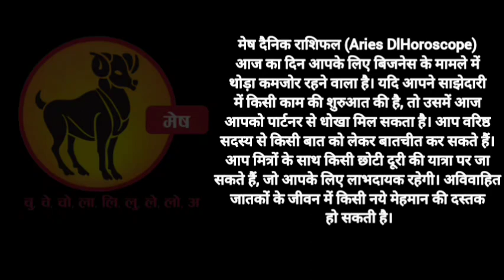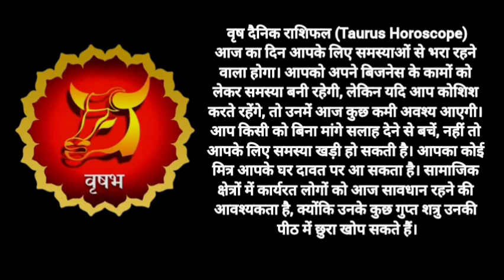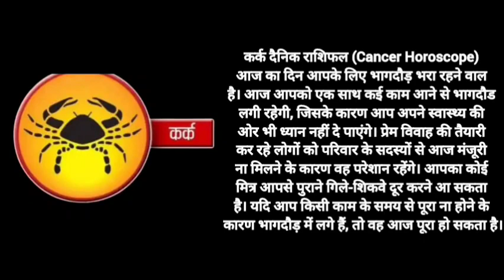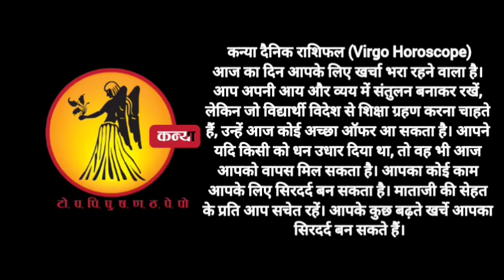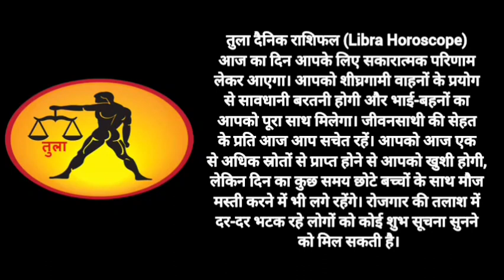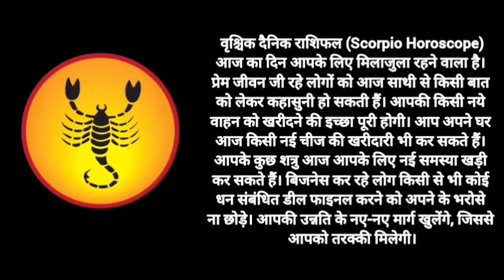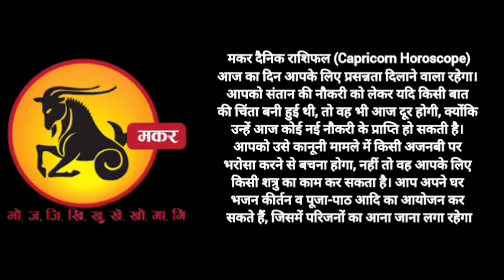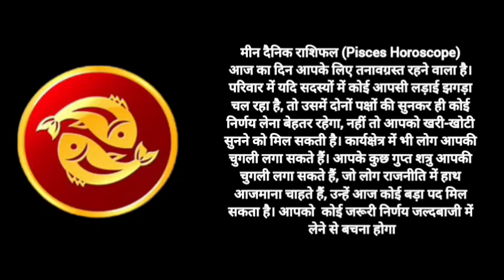Aaj Ka Rashifal 6 मई 2023, आज का राशिफल 12 राशियों का पूरा हाल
rashifal
12 राशियों का राशिफल आज का
today राशिफल
2023 राशिफल
राशिफल दैनिक
नवभारत राशिफल
dainik bhaskar rashi bhavishya
कुभा राशी
कर्क राशि आज
वष राशिफल
भास्कर राशिफल
वर्षिक राशिफल
१२ राशियों का राशिफल आज का
राशिफल गुजराती
12 राशियों का राशिफल 2023
राशि 2023
दैनिक जागरण साप्ताहिक राशिफल 2023
2023 की राशि
नवम्बर राशिफल
उमेश का 2023 का
2021 के नाम की राशि